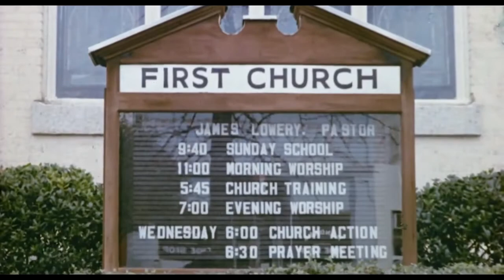Dark Sunday (1976) HD trailer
A skid row reverend helps young junkies to a better life. This incurs the wrath of the local drug dealer who sends his goons after the good minister.

Director: Jimmy Huston
Writer: Thom McIntyre (screenplay) (as Grey Lynelle)
Stars: Earl Owensby, Monique Proulx, Phil Laner